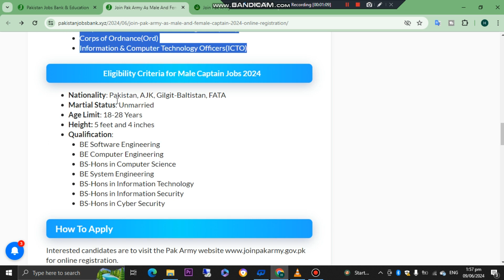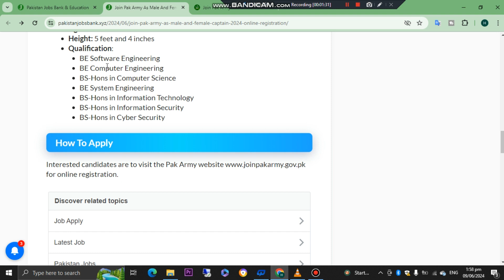Join Pak Army as Captain 2024 –Latest Government Jobs in Pakistan – Government Jobs in Pakistan 2024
In this Video I'm Going to tell you about government jobs in pakitan.As many people search about latest government jobs in Pakistan today 2024 to get there dreams jobs .In this video we provide information about New government jobs in pakistan 2024
Pak Army announce Captain jobs For male and Female
In this video I'm going to tell you about Jobs in Pakistan  today